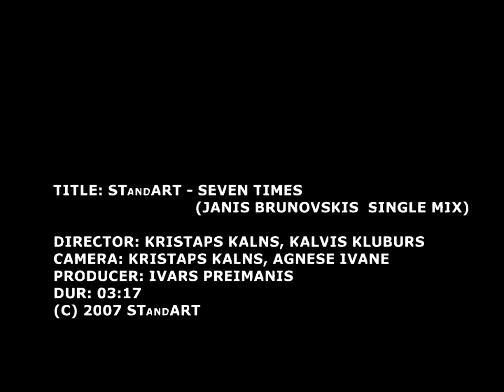STandART - Seven Times (Janis Brunovskis Single Mix 2007) HD